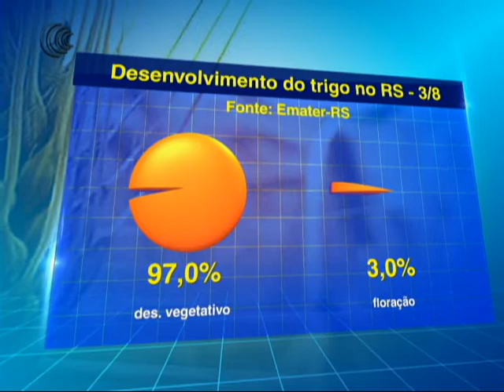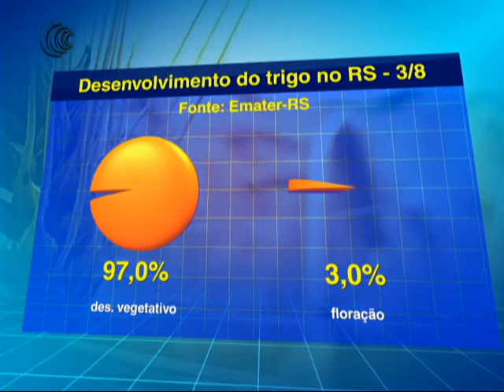DESENVOLVIMENTO TRIGO RS + METEOROLOGIA - 09/08/2017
O trigo encontra-se na fase de crescimento no Rio Grande do Sul, sendo 97% em desenvolvimento vegetativo (parte em início de alongamento) e 3% em floração. A cultura está prejudicada pela escassez de umidade do ar e do solo, trazendo como consequência plantas amareladas e com doenças fúngicas.